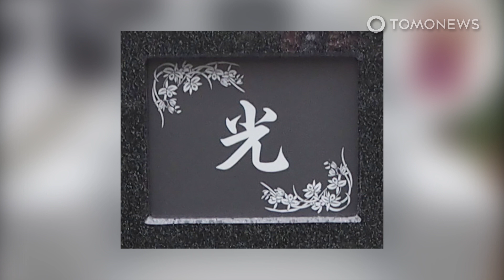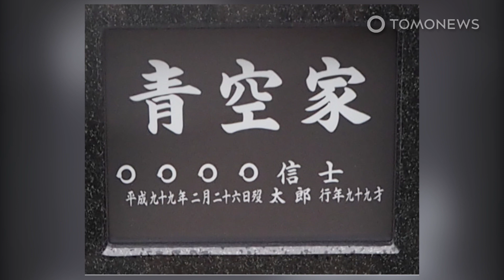Canggih! Batu nisan ini dilengkapi dengan Bluetooth - TomoNews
CHIBA, JEPANG — Kini sebuah makam di Chiba memperkenalkan nisan berteknologi tinggi untuk memberi orang-orang pilihan pemakaman yang praktis.

Menurut situs pemakaman Yachiyo Yukyu no Sato, mereka telah meluncurkan sebuah nisan batu yang dilengkapi dengan teknologi Bluetooth.

Nisan batu ini disebut sebagai Hikari.

Hikari dilengkapi dengan fitur layar elektronik kecil. Jadi bagi anggota keluarga yang hendak berziarah harus membawa sebuah ‘jimat’ khusus untuk mengaktifkan teknologi Bluetooth Low Energy pada batu nisan tersebut.

Nanti layar pada batu nisan tersebut akan menampilkan nama mendiang, tanggal kematian dan informasi lainnya.

Lalu setelah peziarah pergi, layar pada nisan akan kembali ke tampilan semula. Tampilan pada layar nisan memperlihatkan huruf kanji dari hikari, yang berarti cahaya.

SOURCES: Yachiyo Yukyu no Sato, SoraNews24